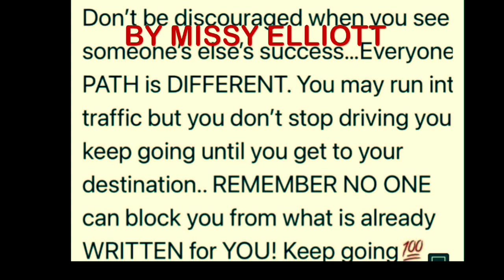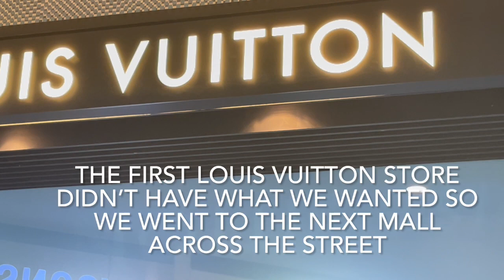Luxury Items | Louis Vuitton | Gucci | Nordstrom | Shopping | What Did We Buy? | A Day In The Life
This is a day-in-the-life vlog. we went to the mall. This is not something we do all the time. We like to online shop more than just going to the malls. If we do go to the mall we already know what we what to buy. Al wanted some cologne and I want some LV earrings. Al Had to order his item.
The rest you will see in the video.

Song Killin By IG@iamtslick_nme.voisey
Work of excellence is a brand Entrepreneur, Luxury, Beauty, Lifestyle, Food, Vlogs Life and so much more. We are running multiple businesses. We have a Website called workofexcellence.com. Been work on our youtube channel ( work of excellence tv ) and we are so close to being Monetize.